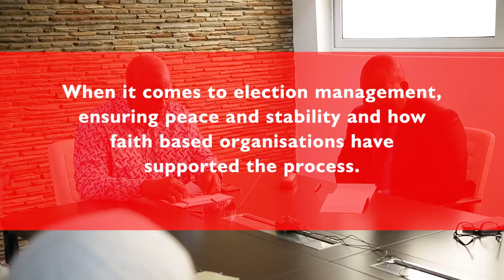Electoral Commissioner and Religious Leaders from DR Congo interact with President Mahama